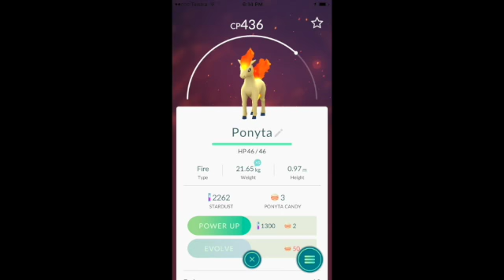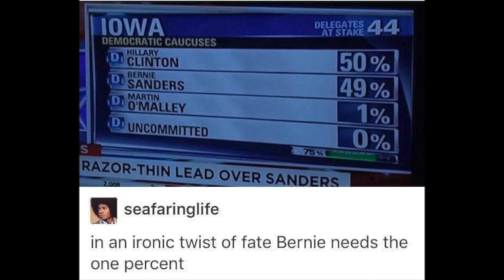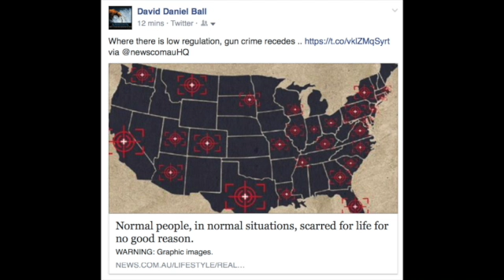Aug 13th 2015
Australia is blessed with an internationally competitive education system as well as many natural endowments that make her a playmate for migration. Students come here and pay much. They are not all wealthy, but they all work hard. They aren't allowed, under travel Visa to work a lot to earn the money they need to pay for their education, but the promise is that if they work hard, earn their degree, they can then migrate to Australia. Many become model citizens. But Australia is not very kind to those she promises a future. These are not boat people who queue jump, but people exploited, sometimes working illegally and paid cash in hand, illegally. There is no minimum wage. 70 hour weeks at $10 an hour, living conditions that are beneath poverty levels. University fees that are 300% higher than their Australian classmates. Travelling on public transport without a ticket is a $75 fine in Melbourne. The ticket may have been bought, but if it can't be presented because of oversight then it can cost more than seven hours of work. But if the ticketless person is unemployed they can avoid paying the fine altogether through work for the dole measures which pays $50 an hour towards fines. We don't always highly value our best, in Australia.

Greek compassion for illegal boat people is wavering. The truth is it isn't compassionate to drown people wanting to migrate. Press made much of the earlier claims of Greek hospitality for survivors of the people smugglers. But the riots on homeless peoples who survived people smuggling suggest the rosy picture is not an accurate one.

ALP attempting to shut down royal commission into trade unions. It isn't a terrible mistake or error of judgement as some say. A highly respected judge who fronts the royal commission was scheduled to speak at a Liberal Party fundraiser. The arrangement is years old. The royal commission is recent. So as to avoid the appearance of bias, the judge has declined the event. Now the ALP claim that the judge, who has done nothing wrong and who has not even appeared anything but impartial regarding the royal commission, should step aside, and close down the royal commission. They have to say something, because the mounting evidence is damning.

Turnbull's outspoken attack on government policy. Turnbull has previously said that speaking against government policy for a minister should be a sackable offence. But the Same Sex Marriage issue seems too important to let pass, for him. The important question Turnbull has not answered is does he feel that religious clerics who act on conscience should go to jail or be sued?

Jimmy Carter has cancer. Hillary Clinton is fading. Bad days for Democrats regarding the Presidency because the incumbent is so bad and the next time isn't their turn. They will campaign for a stronger Congress position. But they will need to find a policy which somehow doesn't bankrupt the nation.